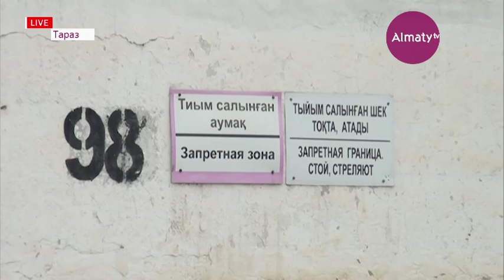Интернетсіз қалған тараздық тұрғындар шу шығарды (06.04.20)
Тараздық тұрғындар шу шығарды. Айтуынша, бүтін бір алқап жұрты күні кеше өткен онлайн сынама сабаққа мүлдем қосыла алмаған. Жыларман жұрт интернет былай тұрсын, қарапайым ұялы байланыстың ұстамайтынын айтуда. Облыс орталығында тұрып желі неге жоқ? Оқушылар онлайн оқу жағдайын қайтпек?